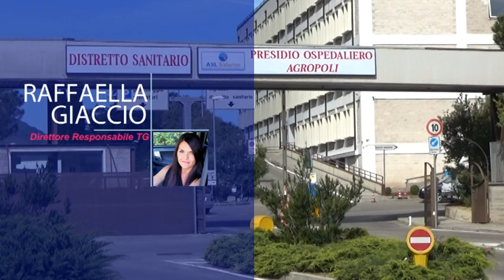AGROPOLI, RINVIO CONCORDATO DELLA VISITA DEL COMMISSARIO ASL IERVOLINO.